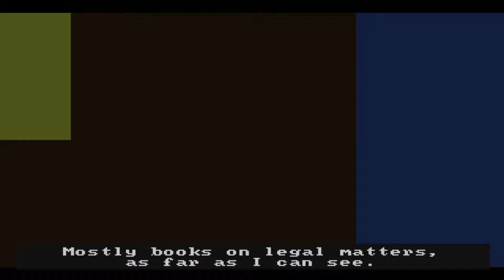Judith | Indie Horror Game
Judith is a game about control.

Games
Games